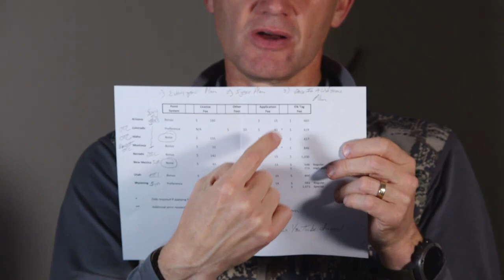Elk Talk Live, Episode 29 - Video Q&A with Randy Newberg December 27, 2017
"Elk Talk" is our new Live Video Q&A session about all things related to elk hunting.  Randy Newberg does his best to answer viewer questions about elk and elk hunting, based on his 25 years of elk hunting mistakes.

In this 29th Episode, the topic is "How to hunt elk every year."  With so many states offering non-resident hunting opportunity, there is an elk hunting option for just about all of us, depending upon time allowed and hunting budgets.  With good planning, even the most modest hunting budget can accommodate an elk hunt.

We cover each state, drawing systems, point systems, and other topics needed to apply for elk hunts.  We will cover even more of this in the upcoming episodes.

This Live Video series is made possible by Bowtech Archery, Leupold Optics,  onXmaps, Ripcord Arrow Rests, Tightspot Quivers, Black Gold Sights, goHunt.com, and the Rocky Mountain Elk Foundation.

Every Wednesday evening at 10pm Eastern (7pm Pacific) you can find us talking about elk and elk hunting.

To enter our monthly drawing for a Bowtech Realm, text "RANDY" to 77453.